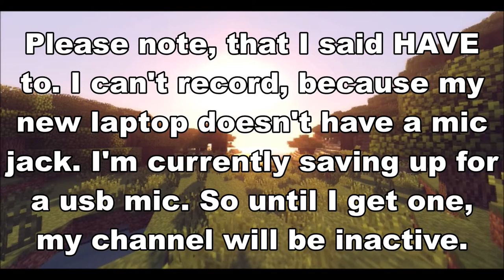Update!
I hope you guys understand. This was NOT my choice whatsoever, and I didn't want to leave you guys with horrible content. I will come back within 1 month.  Also, I hope you guys have a great start of 2015! Happy New Years, and thank you so much for 250 subscribers!!! It means so much to me, and I wish I could do a special...

Social Media
► Ask.FM: ask.fm/lexispixels

(ノ｡◕ ‿ ◕｡)ﾉ Thank you!